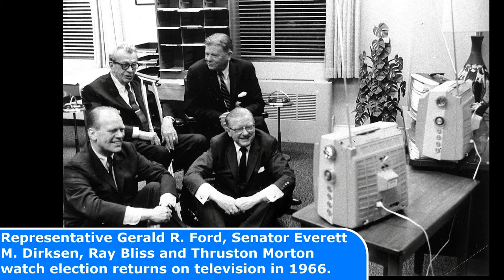41 STRANGE Historical Photos That Will Make You Feel Young Again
STRANGE Historical Photos That Will Make You Feel Young Again

Today's Historic Photos: